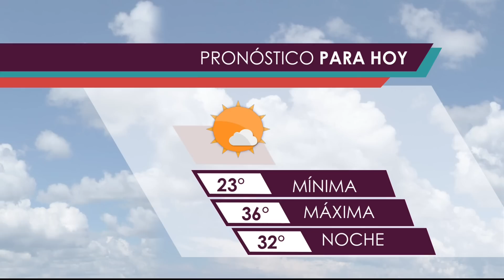Yanet Garcia & Dug Gente Regia 10:30 AM 30-Jul-2015 Full HD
Yanet Garcia viste en BEBE
Paseo San Pedro
Av. Vasconcelos #402
Colonia Del Valle
San Pedro Garza García, N.L

Todo el material audio visual contentido en este canal es propiedad intelectual de Televisa, su uso es sin fines de lucro y con propositos promocionales para la emisora y el cual está sujeto a la aprobacion de Televisa.